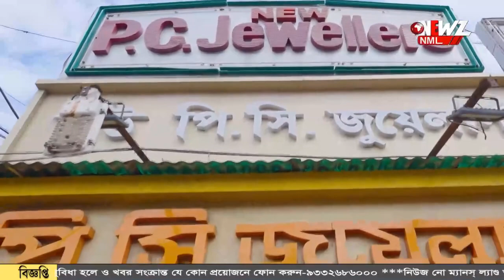ছন্দে ফিরল শীত। সকাল থেকে ঘন কুয়াশার দাপট৷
ছন্দে ফিরল শীত। সকাল থেকে ঘন কুয়াশার দাপট৷ ব্যাহত ট্রেন ও ফেরি চলাচল। সকালে পথে বেরিয়ে উষ্ণতার খোঁজে আগুন জ্বেলেছেন অনেকে৷